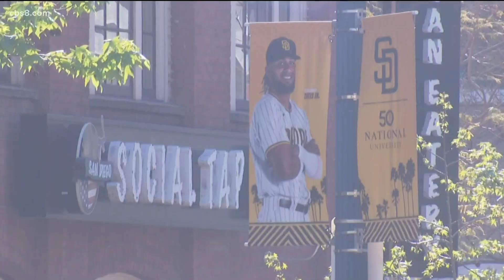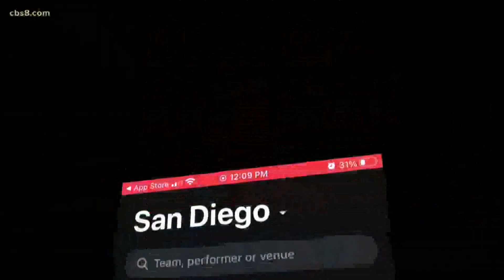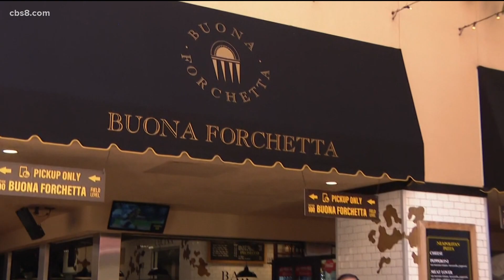All the buzz around Petco Park for Padres Opening Day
Padre fans have so much to look forward to this season. There’s a lot of excitement not just around the team but the return of fans.